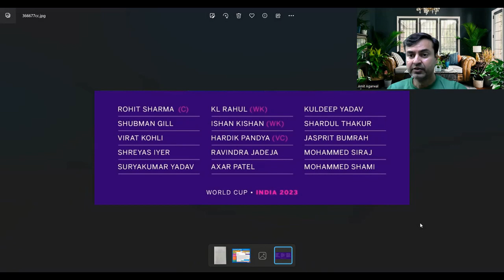Blunder in India's World Cup 2023 SQUAD | What changes needed in India's WC 2023 Squad